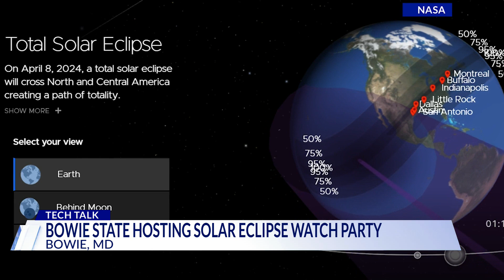Bowie State University to host solar eclipse watch party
At least 3,000 people are expected at Bowie State University on April 8 for the university's solar eclipse watch party.